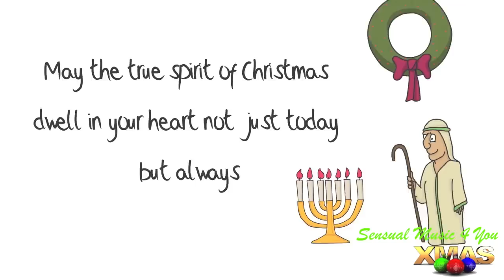Christmas song & Christmas music instrumental video: Bossa Nova Jazz Music Instrumental Playlist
Christmas song & Christmas music instrumental videos remix. Enjoy this Xmas songs Bossa Nova jazz instrumental music playlist. Wishing you a Merry Christmas and a holiday season. This Christmas music session is titled 'Glory of Love'.

All music featured on this channel are composed and recorded by me.

Music can enlighten all your senses. Enjoy a variety of my original music on my official Youtube channel here which features relaxing videos with contemporary music in free style jazz, smooth jazz, swing jazz, bossa nova jazz and funk fusion jazz genres. Join in for a new release every Thursday on this channel Most experts agree that music affects individuals in different ways. Therefore, explore the many genres of music on this channel and find the music that calms and relaxes you.